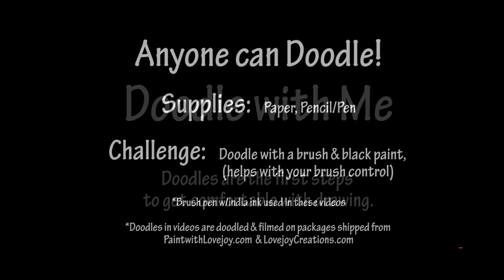Doodle: Sheep - Simple steps for you to recreate (add your own flare😉)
Enjoy this Quick Doodle.  Practice and throw it away and then practice again...Doodles are fun. Don't take it too seriously.  Improve your brush shills and do this with a brush. Play with the pressure and the angle you gold the brush.  Have fun!

Supply List
Paper, Pencil or  Pen
Challenge= use a brush and black paint (or brush pen)

**sample sale 😉

Paint MORE
Learn a new skill, Pass the time with creativity! 🎨😀
50+ paintings to choose from

Have your own supplies and want to paint for free!
(Search "Paint with Lovejoy" on YouTube)

Try the Palette knife or Paint your Pet class (now ONLINE!)